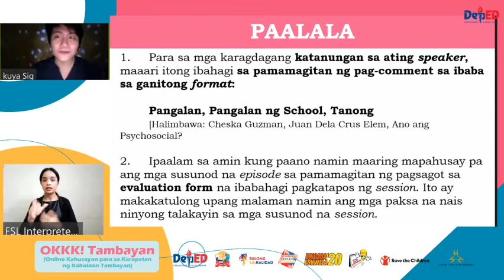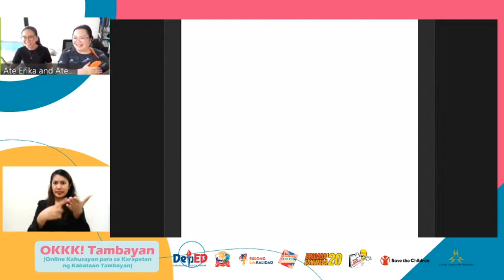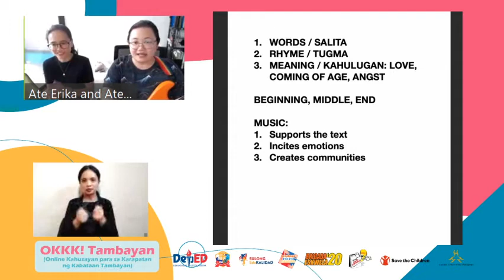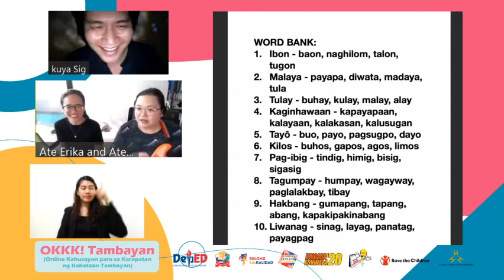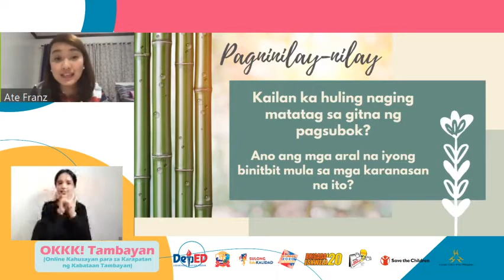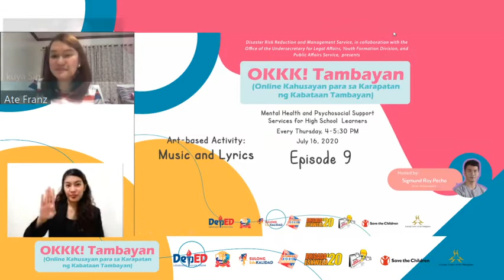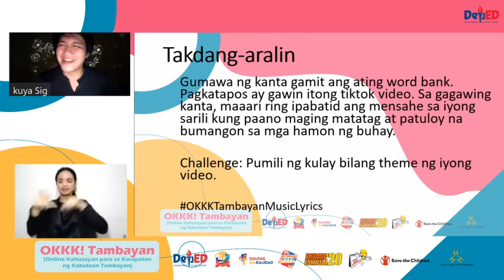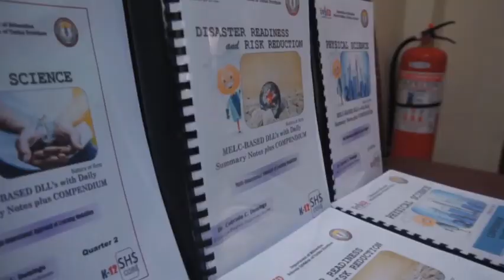Episode 9 Music and Lyrics